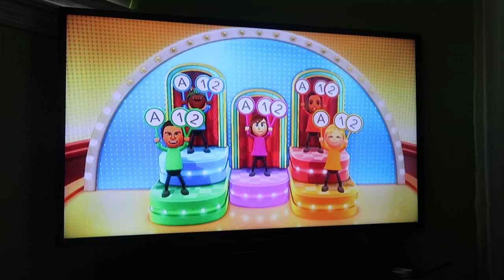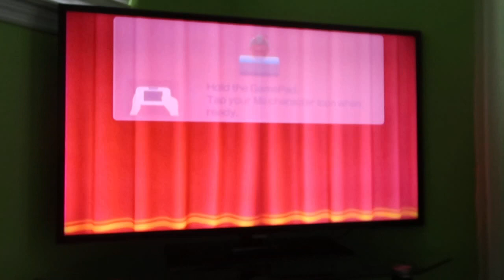(Part 4) Wii Party U TV Party Showcase 60fps - Highway Rollers (Bowser vs Master Difficulty)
In part 4 of this Wii Party U TV Party Showcase, I play Highway Rollers as Bowser whilst going against 3 CPU Miis on Master Difficulty.

This is by far one of the MOST DIFFICULT modes against the Master Miis because one unlucky roll can REALLY mess you up, even if you're dominating the minigames.